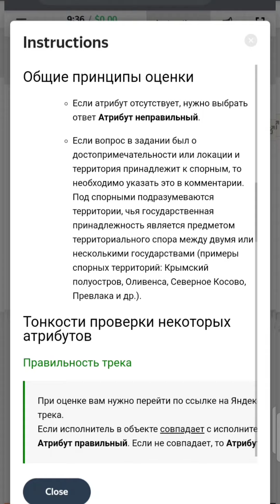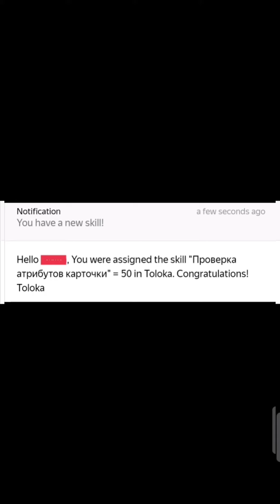Query: Russian Training Task | Проверка атрибутов карточки на качест | Get Paid Directly 💰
this is Easy to do. Happy Earnings to us 💰🙂

Increase your Earnings right now 😘😘

Happy Earnings 😍